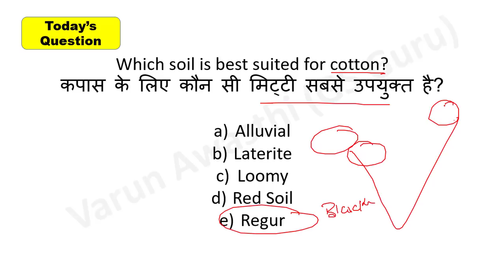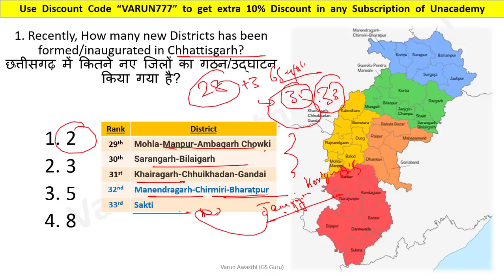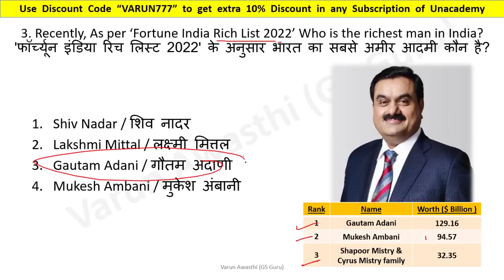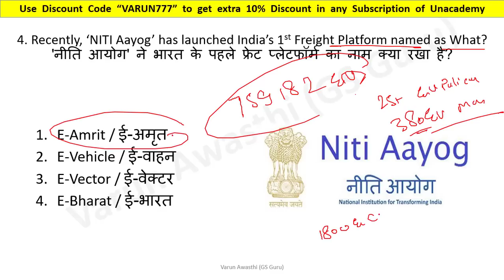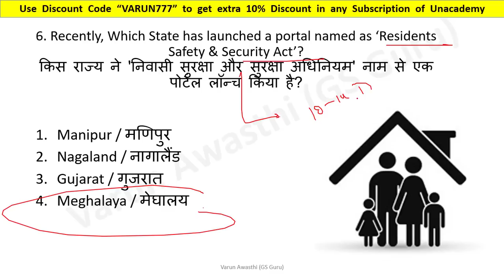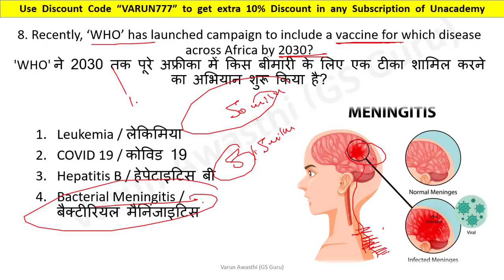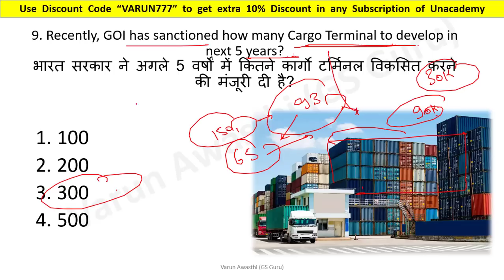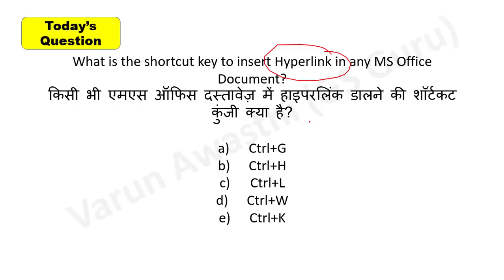EP 930: 11 SEPTEMBER 2022 CURRENT AFFAIRS | Current Affairs Jackpot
2020 पिछले एक साल के सभी Important करंट अफेयर्स मैराथन - RRB NTPC, DELHI POLICE, SSC, IBPS, DRDO, CDS: